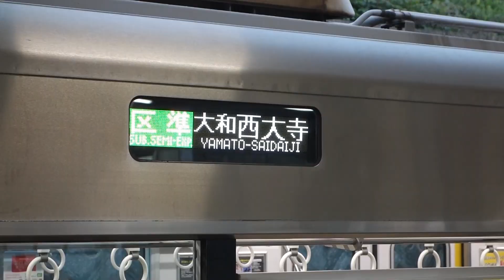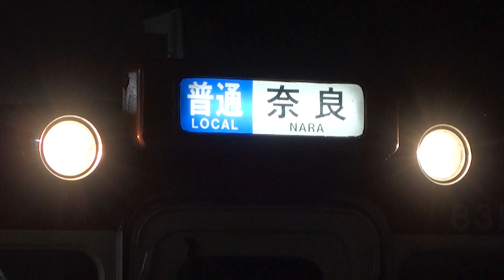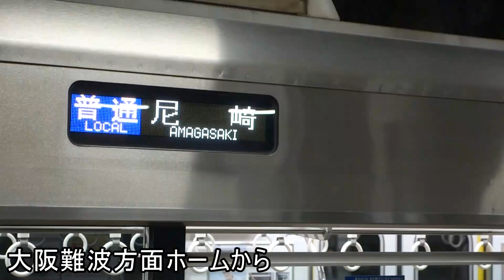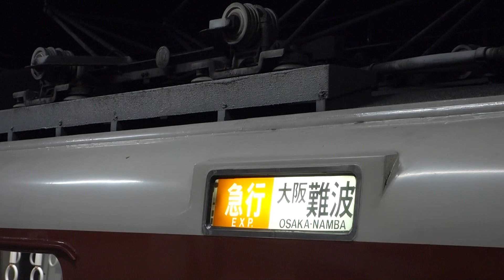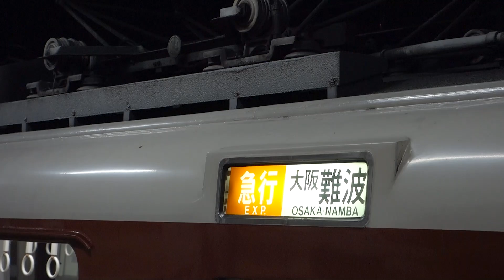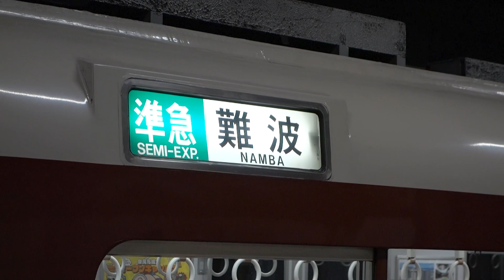近鉄石切駅🚃どんどん電車が発着・通過！●特急 あをによし・ひのとり・ビスタEX、快速急行、急行、準急 等／奈良線（阪神電車乗り入れ）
平日・夕方ラッシュ時間帯、近鉄奈良線・石切駅に次々とやって来る電車の発着・通過していく様子です(16時半～19時頃)。通過する近鉄特急、快速急行、停車する急行、準急、普通(各駅停車)の近鉄電車各車両のほか、阪神なんば線・本線(尼崎、神戸三宮)と相互乗り入れする阪神電車の車両が映っています。

観光特急「あをによし」の大阪難波行きも通過していくほか、特急は「ひのとり」「ビスタEX」「ACE」「Ace」が走っていました。

島式2面4線のホームがあり、1・2番のりばが奈良方面、3・4番のりばが大阪難波方面です。

00:00 大阪難波方面ホームから
00:27 あをによし
00:46 各列車
05:34 奈良方面ホームから
11:14 特急1 (ACE＋Ace)
11:45 各列車
25:21 特急2 (ひのとり)
25:47 各列車
30:36 大阪難波方面ホームから
31:56 特急3 (ビスタEX＋Ace)
32:19 各列車
40:53 特急4 (ひのとり)
41:11 各列車